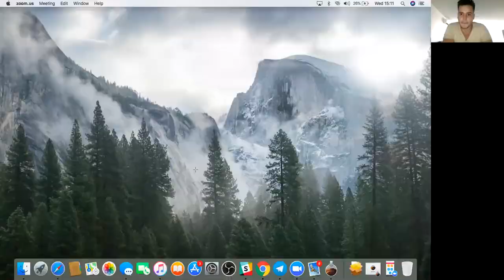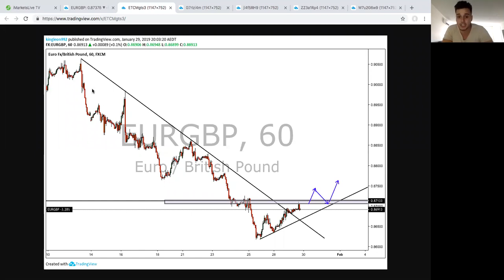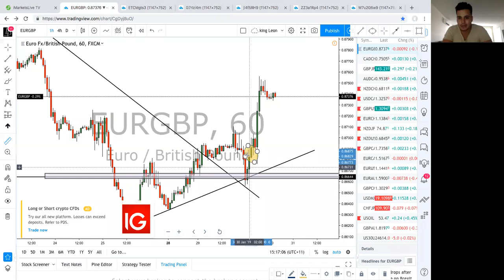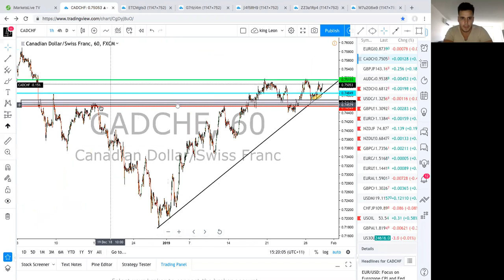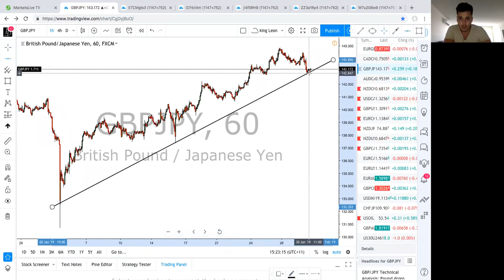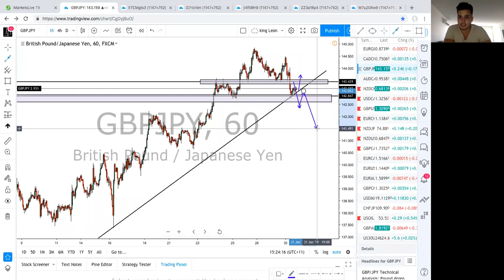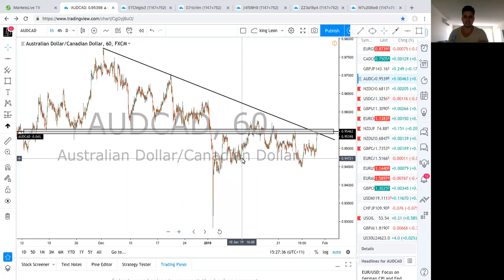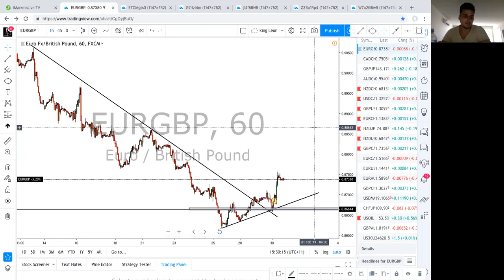SIMPLICITY IN FOREX TRADING